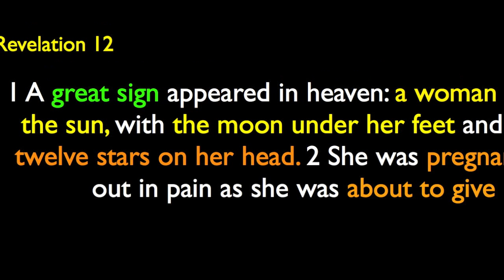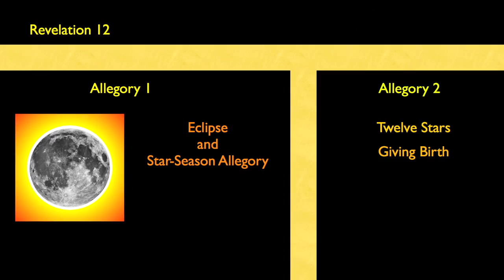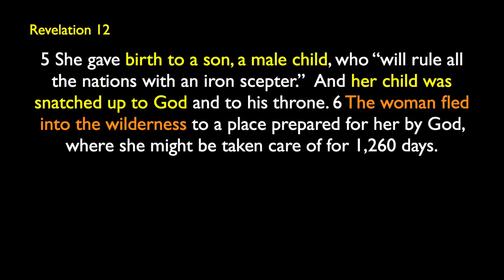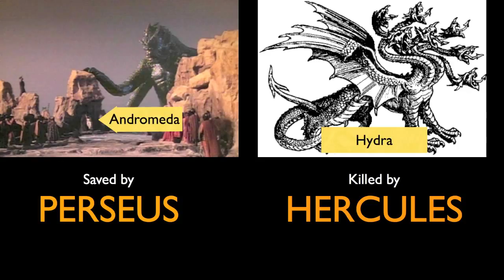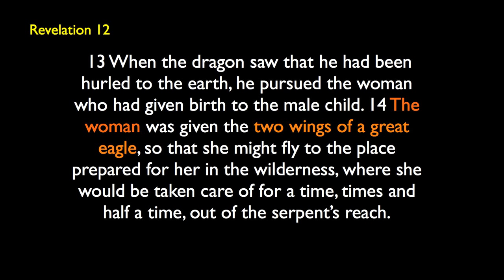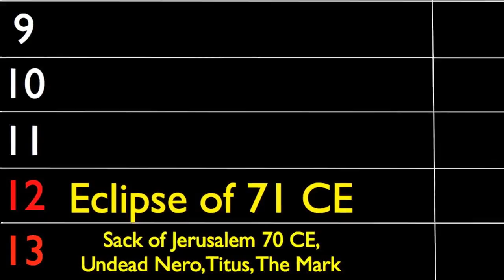Decrypting Revelation 8.0 - Eclipse of 71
Cracking Revelation 12.

revelation revelation revelation jesus jesus jesus christian christian christian atheist atheism three frog beast sex love video tape Miley cyrus justin beiber your mother mom fantasy fantastic freak golem harry potter wizard crack whore drunk